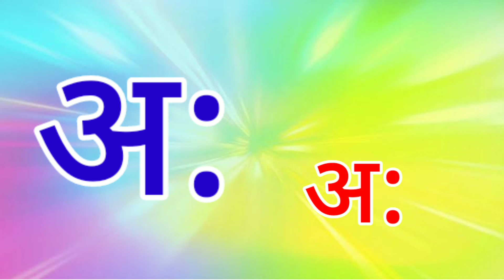मराठी मुळाक्षरे | अ आ इ ई | marathi mulakshare|marathi varnamala| वर्णमाला|marathi barakhadi|aaaeee